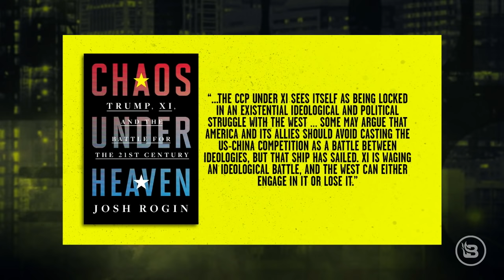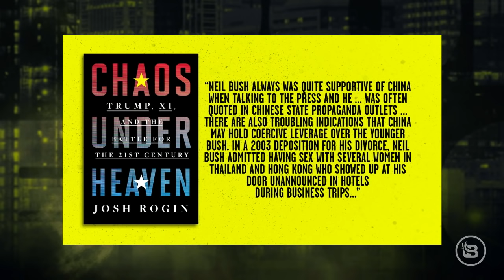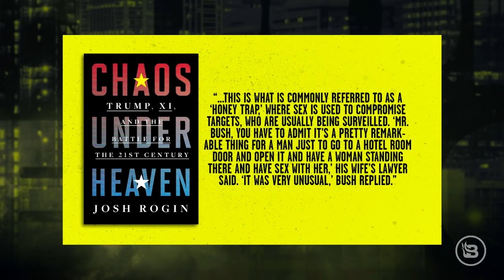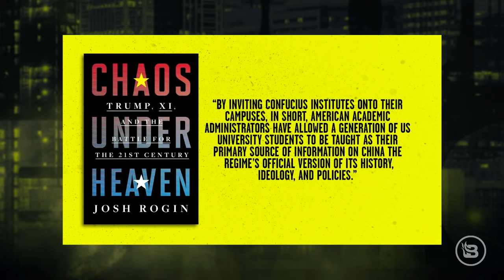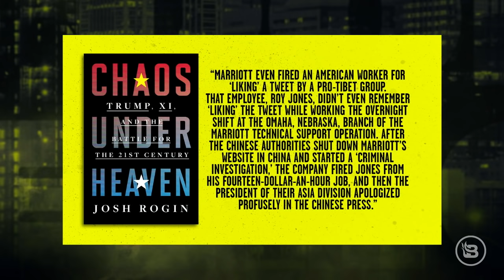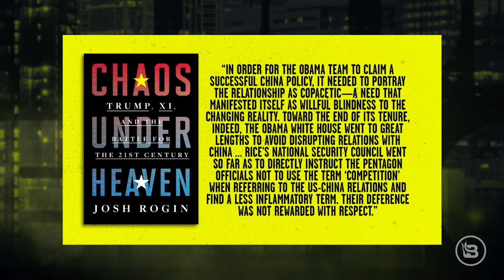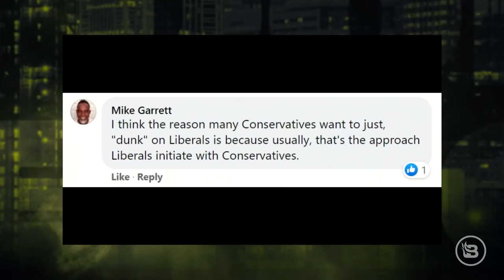What to Expect When You're Expecting (Treachery from China) — with Josh Rogin | Ep 355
The @BlazeTV‘s Stu Burguiere sits down with @WashingtonPost columnist and author Josh Rogin for an extended interview to discuss his book, "Chaos Under Heaven: Trump, Xi, and the Battle for the 21st Century," and all of the Chinese treachery revealed within. And, is CNN host Chris Cuomo as awful as his brother Andrew Cuomo? We always thought we knew what to expect, but now we have definitive proof.

BUILT BAR